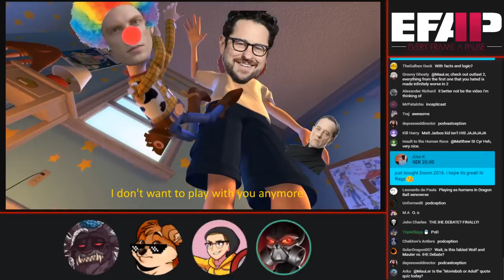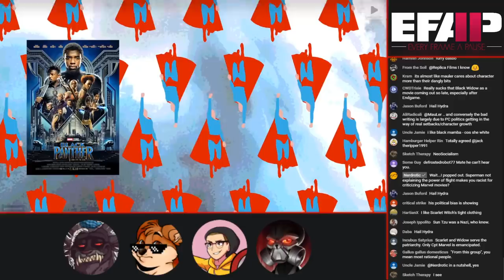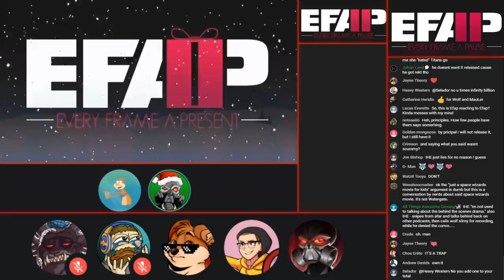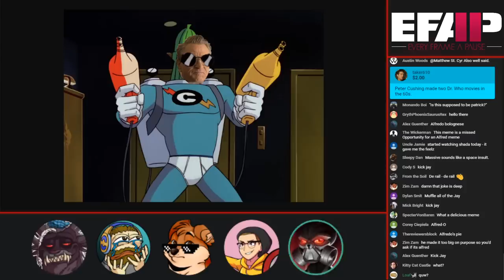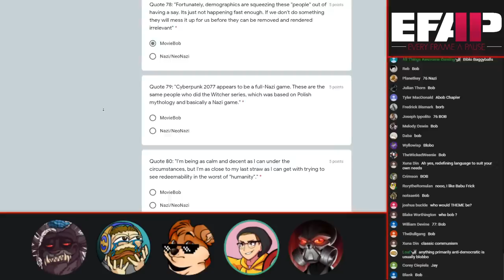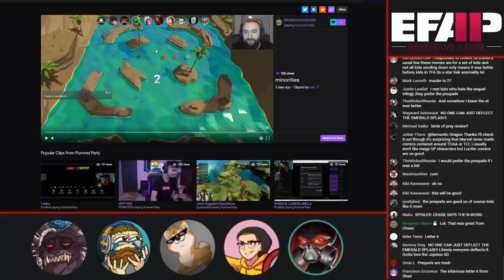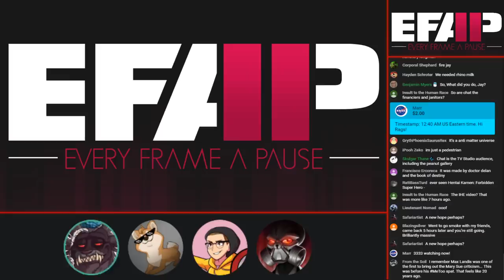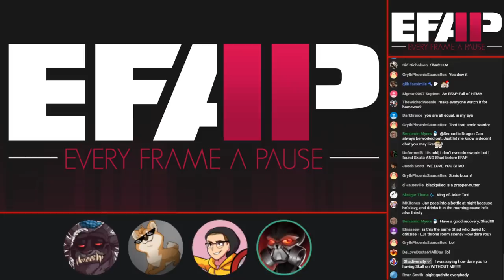EFAP #73 - Checking out the conversation with "I Hate Everything" and Trevorrow's Ep 9 - Also MEMES